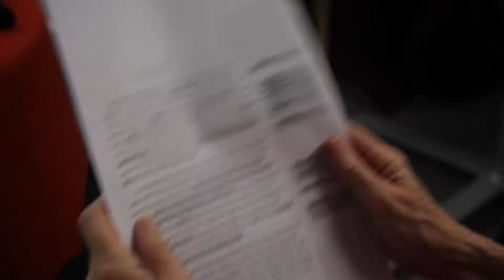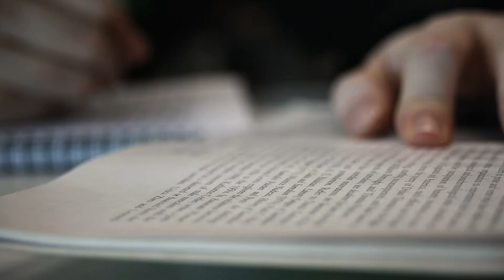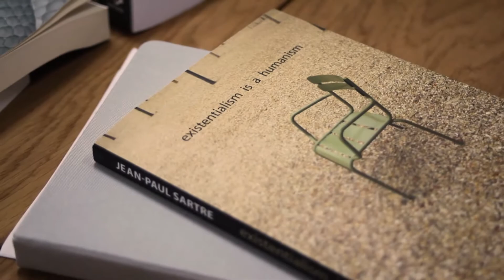Welcome to the School of Humanities